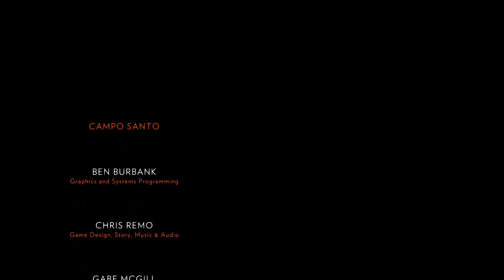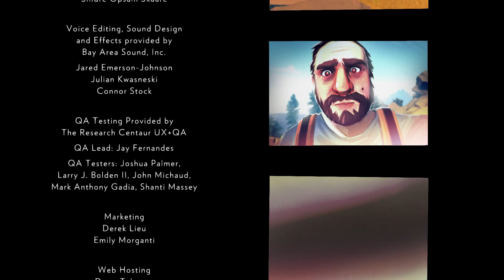Firewatch - Ending and Credits [HD 1080P/60FPS]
Ending and Credits of Firewatch on the PC in 60fps.

Genre(s): Adventure
Platform(s): PC, PlayStation 4, Xbox One
Publisher(s): Panic
Developer(s): Campo Santo
Release Date (NA): February 9th, 2016